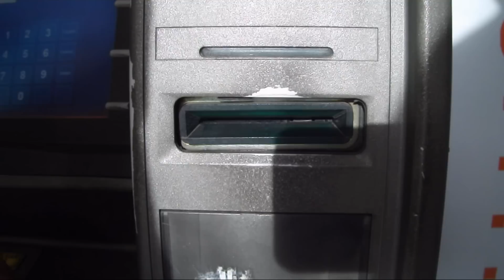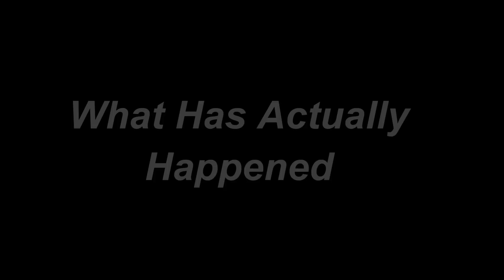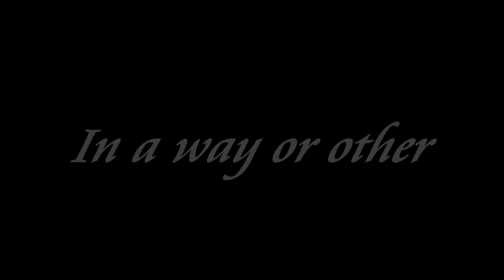KEMU Short film .. REPAY ..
Cast,,
      Asim shabbir
      Abdur rehman
      Hashaam Arshad

Students of king Edward Medical University Lahore..Batch  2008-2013